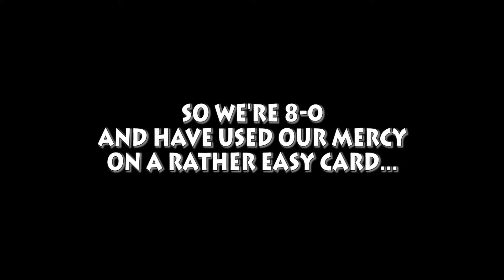Losing Flawless to Bomb Squad Kittens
Ugh - that day when your card is flying by easy peasy then you get matchmade with hell.